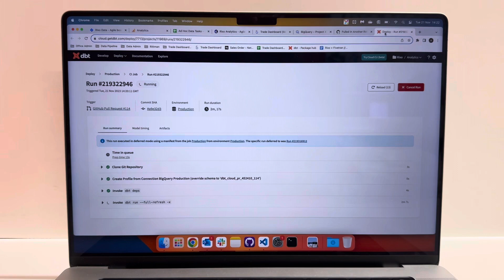Work Work WoW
21/11/2023

No basketball today as it has been postponed!